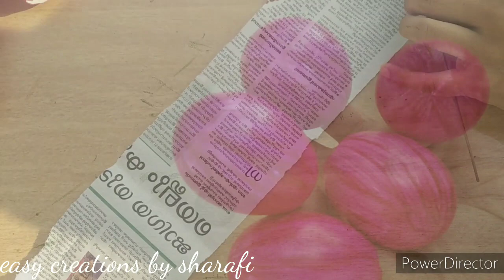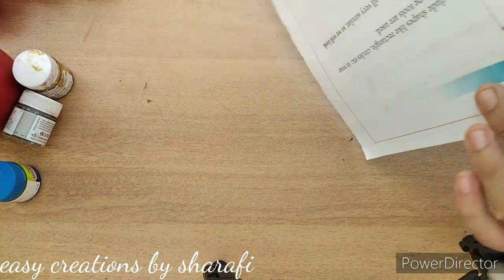Diy-How to make egg shell flowers/മുട്ടത്തോട് കൊണ്ട് അടിപൊളി flower ഉണ്ടാക്കാം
Egg shell craft/waste materials reusing idea